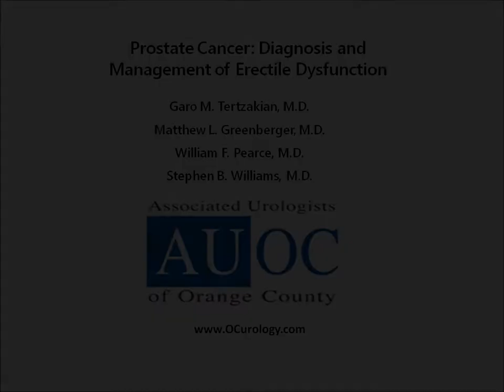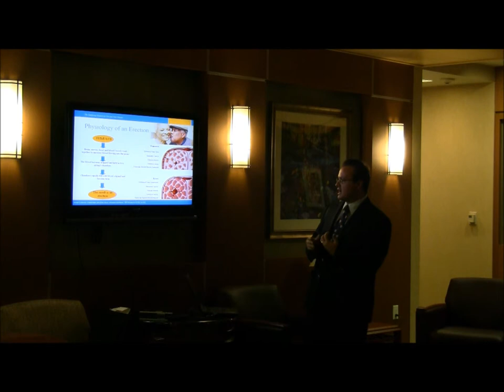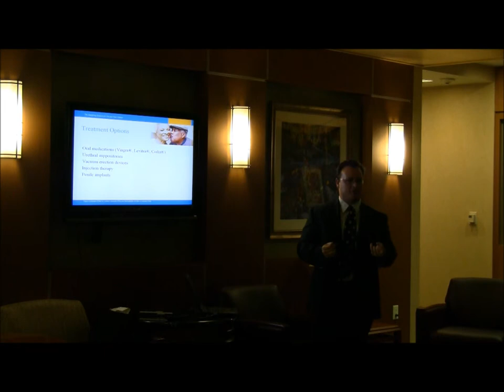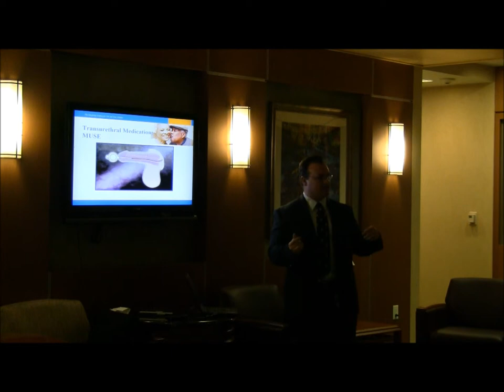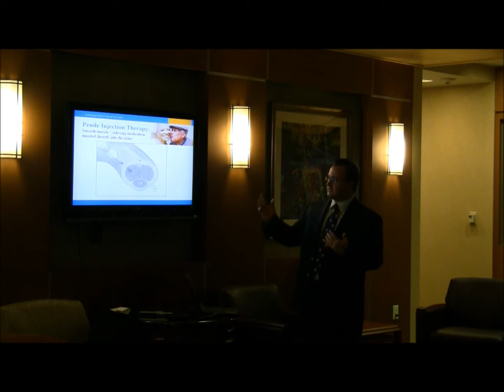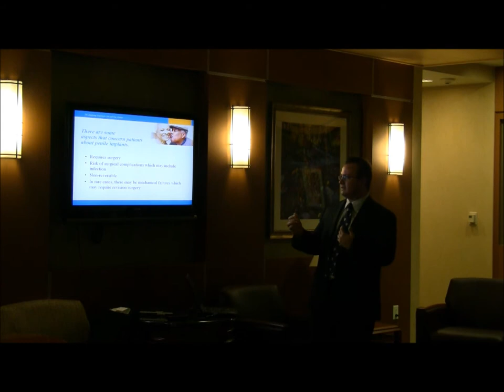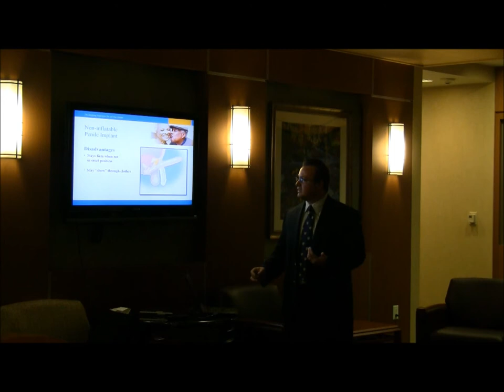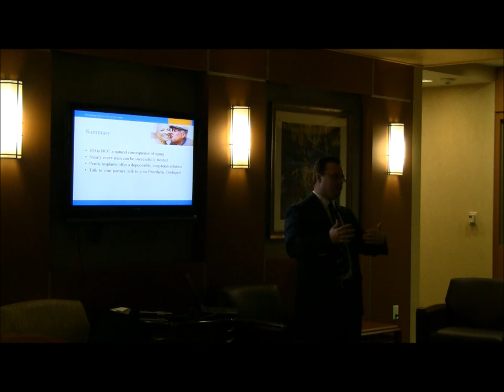Diagnosis and Management of Erectile Dysfunction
The surgeons at Associated Urologists of Orange County include Dr. Garo Tertzakian, Dr. Matthew Greenberger, Dr. William Pearce and Dr. Stephen Williams. As the premier Urology practice in Orange County we specialize in prostate cancer, robotic and minimally invasive surgery and erectile dysfunction.